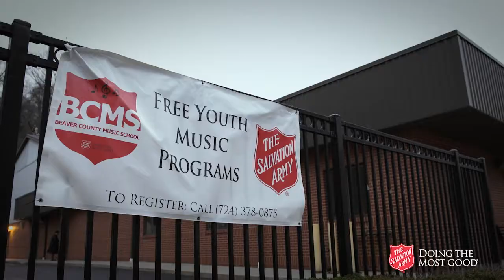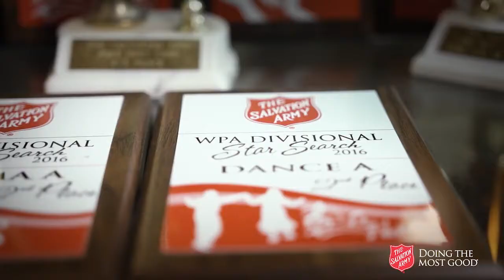Beaver County Music School